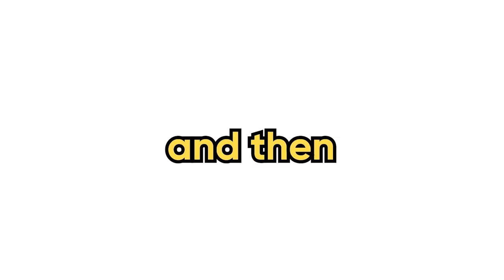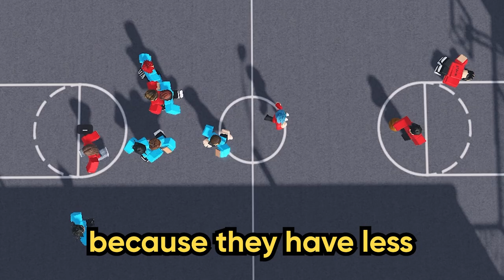We Played BASKETBALL in ERLC! (Emergency Response Liberty County)